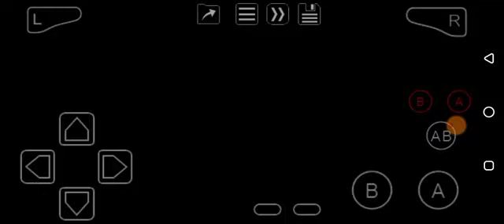Planet Monsters (GBA) Level 1-4